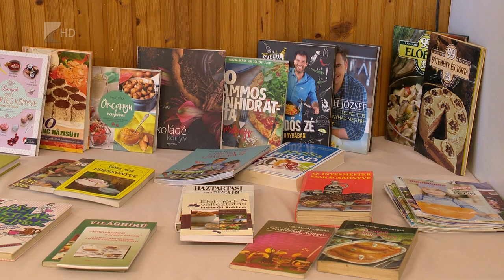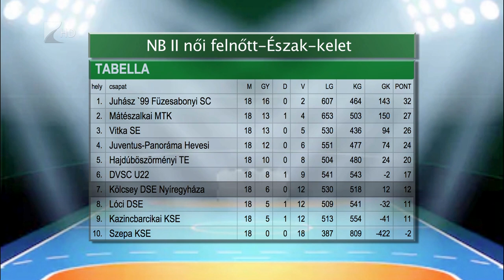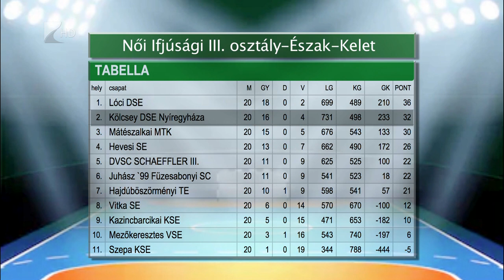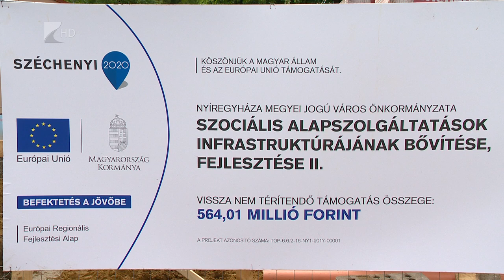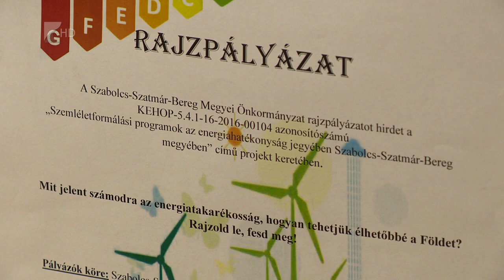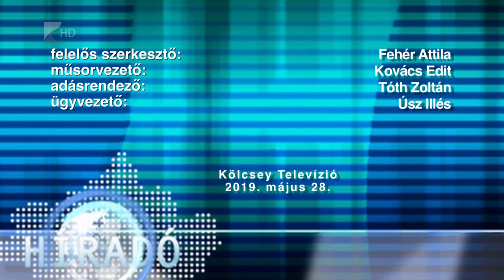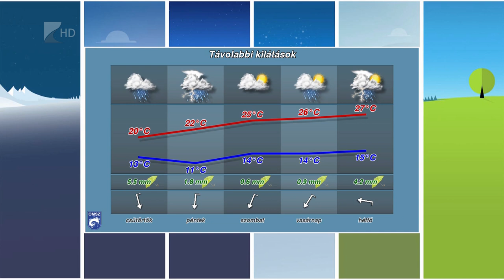Híradó 2019.05.28. - Kölcsey Tv